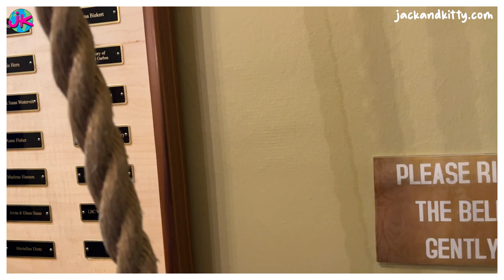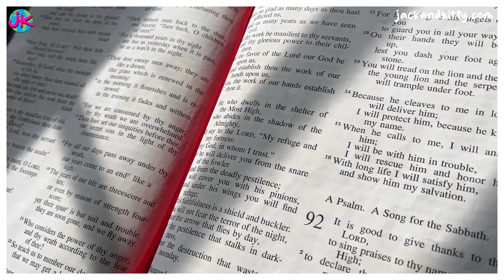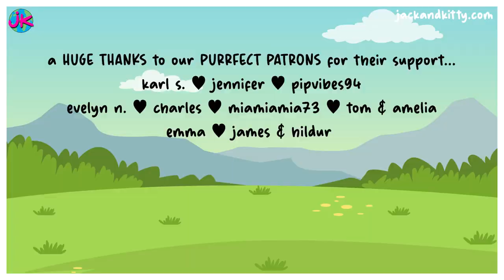Little Brown Church In Nashua, Iowa: Amazing Story Of A Popular Hymn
Step back in time with us as we unveil the enchanting history of Nashua, Iowa's Little Brown Church in the Vale, a church that sprang from a songwriter's imagination into reality. Discover how this tranquil spot inspired the song, "The Church in the Wildwood."